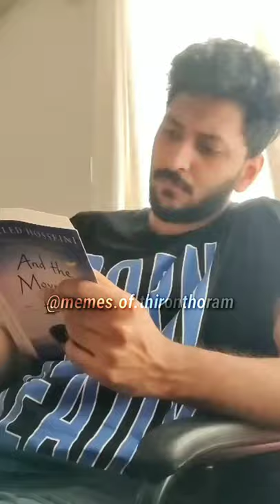When you hear Nyanpasu remix for the first time